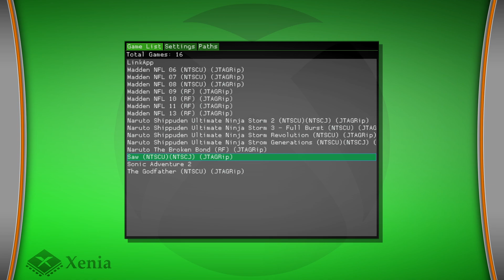Saw on XBOX SERIES S/X Xenia Canary